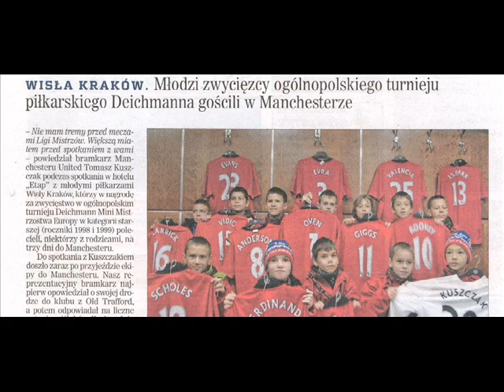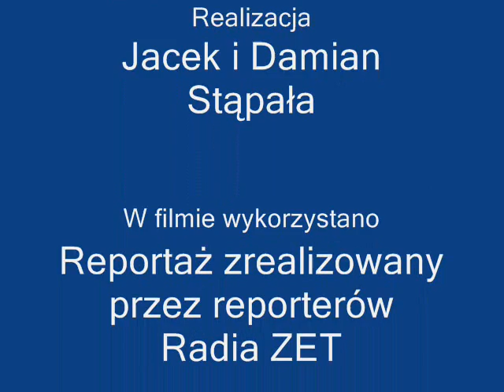Manchester United 2009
Po zwycięstwie w Deichmann Cup, ogólnopolskim turnieju piłki nożnej młodzi piłkarze Wisły Kraków (rocznik 1998) w  nagrodę wyjechali do świątyni futbolu, teatru marzeń na zaproszenie Tomasza Kuszczaka. Głównym punktami wyjazdu były: mecz Ligi Mistrzów: MU  CSKA Moskwa(wynik 3:3), mecz z rówieśnikami z Manchesteru, zwiedzanie stadionu Manchesteru, zwiedzanie miasta oraz spotkanie się z Tomkiem Kuszczakiem. Więcej w relacji z podróży i reportażu Radia Zet.